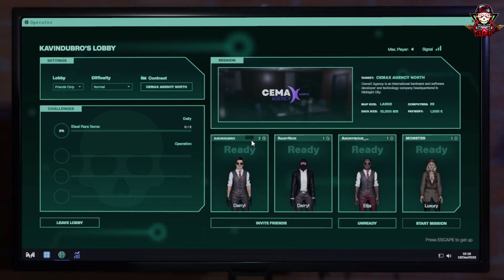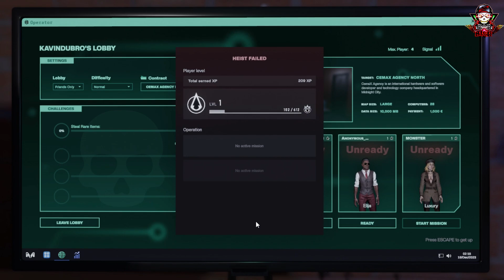Midnight Heist gameplay || Let's steal with the ghosts || gaming lanka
Midnight Heist

Midnight Heist is a co-op horror where you go on a heist through Midnight City alone or with up to three friends. As a relatively inexperienced hacker, you get the chance to perform tasks for well-known organizations. If you manage to complete these tasks, your reputation will increase and you will be trusted, while you will be rewarded. However, pay close attention to who hires you. The tasks will not be without danger. It is rumored that especially at midnight strange shadows move through the office buildings.

Midnight Heist MINIMUM SYSTEM REQUIREMENTS :

OS *: Windows 7 64Bit
Processor: Intel Core i5-4570 / AMD Ryzen 5 1600
Memory: 4 GB RAM
Graphics: NVIDIA GTX 760 / AMD Radeon R9 290
Storage: 4 GB available space